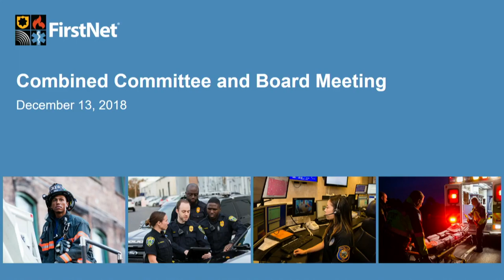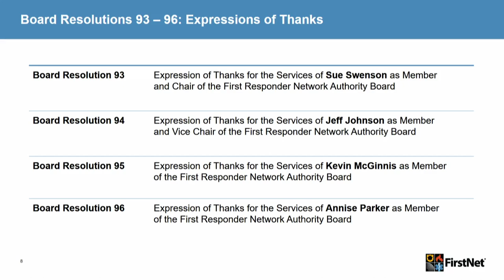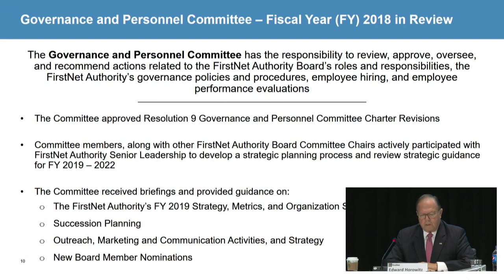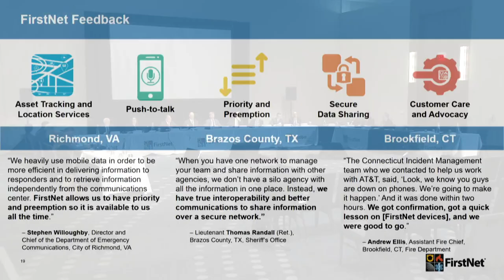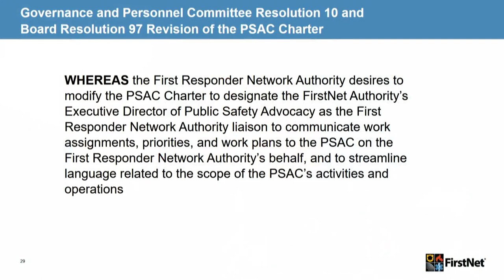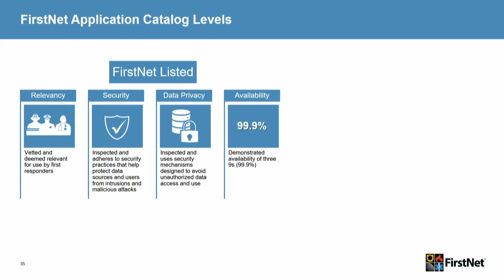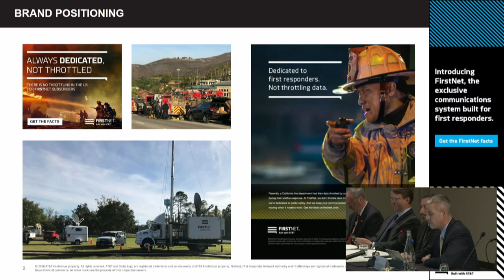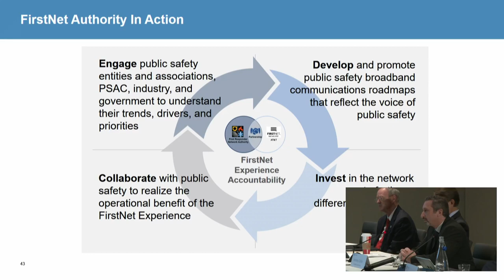December 13, 2018 - FirstNet Combined Committee and Board Meeting